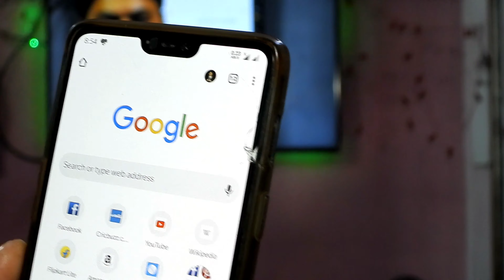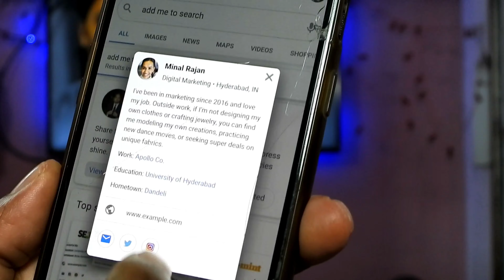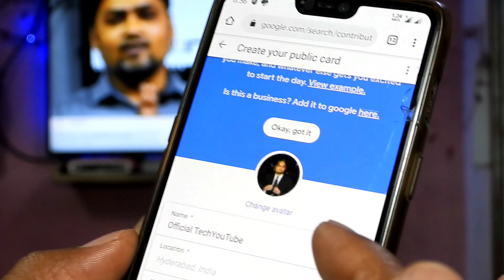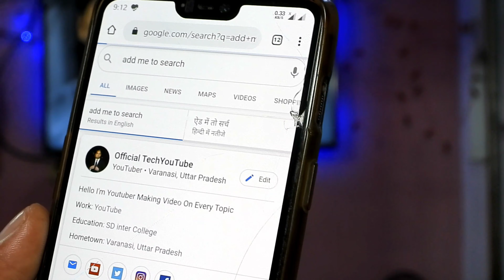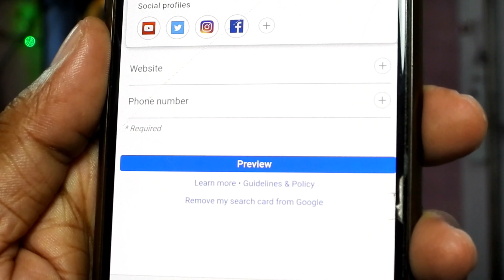कैसे बनाए अपना : Virtual | Google | Visiting Card ? How To Create- People Card !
Dosto Is Video Me Maine Aapko Bataya Hai Google Ke New Features Ke Bare Me Ki Kaise Aap Apna People Card Bana Sakte Hai Vo Bhi Free Me How To Create E Visiting Card On Google ! Aapki Apni Bhasha Hindi Me Video Pasand Aayega To Link Kar Dena Or Agar Aap Channel Par New Ho To Subscribe Jarur Kar Dena Isi Tarah Ke Useful Video Ko Dekhne Ke Liye.

New Updated Links :- 👇

Mi Earphones with Dynamic bass, Music Control and mic (Black)
 • Realme Buds 2 with Mic for Android Smartphones (Black)
 • Realme Buds Wireless
 • Mi Sports Bluetooth Earphones Basic Dynamic bass, Splash and Sweat Proof, up to 9hrs Battery (Black)
 • All New Xiaomi Mobile-
 • All New Oppo Mobile-
 • All New Vivo Mobile-
 • Redmi 7A (Matte Blue, 2GB RAM, 32GB Storage)
 • Nokia 2.1 Blue-Silver
 • 1,10,000 Search Results
 • *All Companies Perfume links* :-
 • Fogg Xtremo Scent For Men, 100ml
 • Engage M1 Perfume Spray For Men, 120ml
 • Fogg Royal Body Spray For Men, 150ml